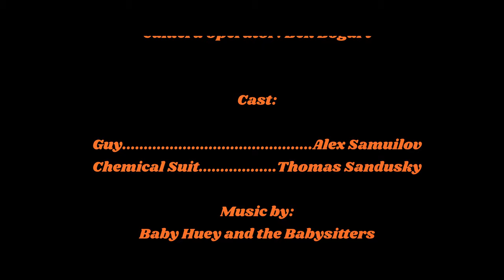Cause I'm Running Clip 4k | Ft. Baby Huey & the Babysitters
A clip from the 2020 short film "BLOW" featuring the song "Running" by Baby Huey and the Babysitters.

"The Baby Huey Story: The Living Legend is the only solo album by American soul singer James "Baby Huey" Ramey. He died at the age of 26 while recording his solo debut, and the album was finished and released posthumously. The title refers to the "legend" of Baby Huey that survives after his death."

Recorded - 1970
Genre - Psychedelic soul, funk, rock
Length 40:59
Label - Curtom
CRS 8007
Producer - Curtis Mayfield